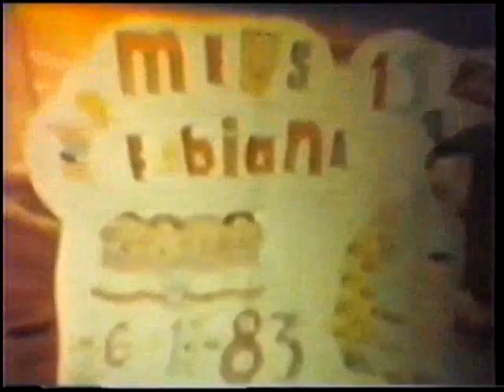FAMÍLIA NOTARIANO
Recordações da Família Notariano